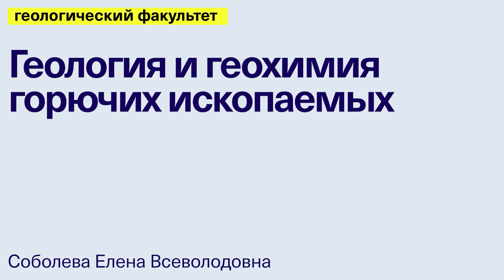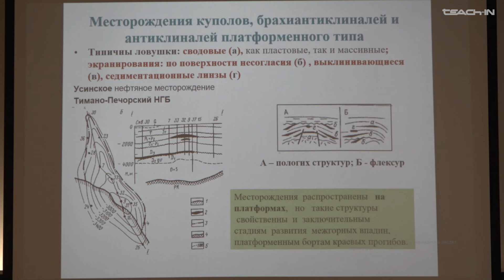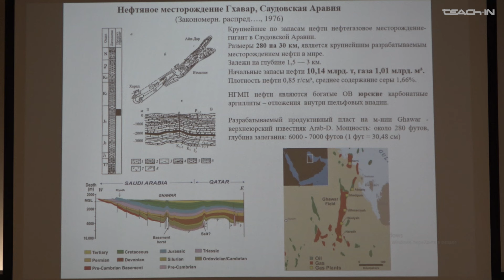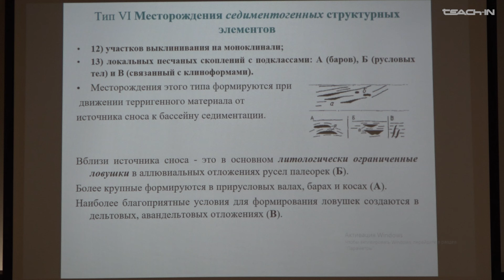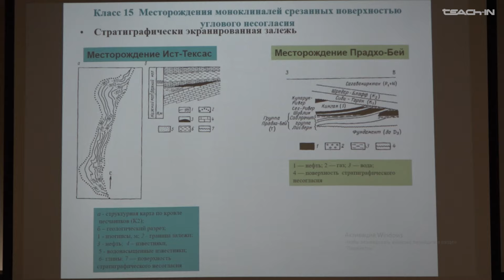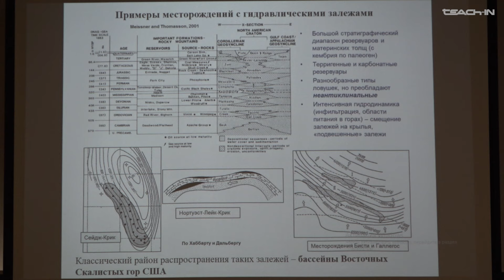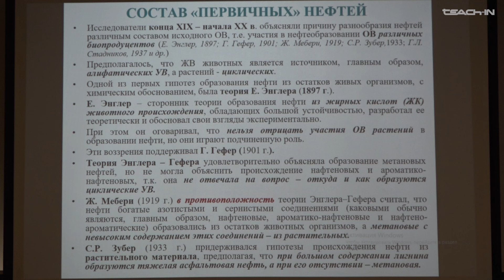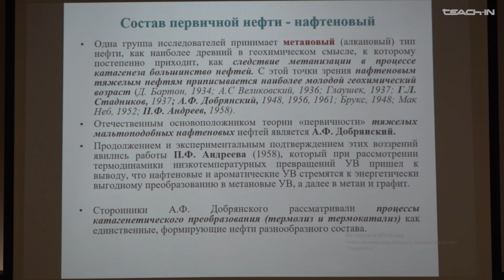Соболева Е.В. - Геология и геохимия горючих ископаемых.Ч.2 - 10. Месторождения нефти и /или газа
Месторождения нефти и /или газа. Вторичные изменения нефти в залежах

00:00:15 Повторение материала прошлой лекции
00:02:28 Классификация месторождений (продолжение)
00:49:29 Вторичные изменения нефти
00:52:57 Состав "первичных" нефтей
01:02:23 Современные взгляды на состав "первичных" нефтей